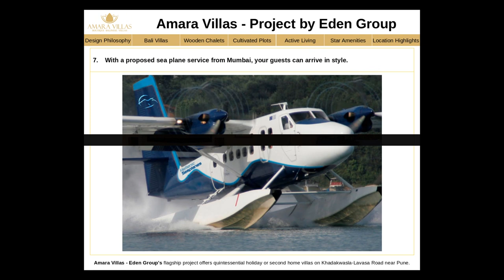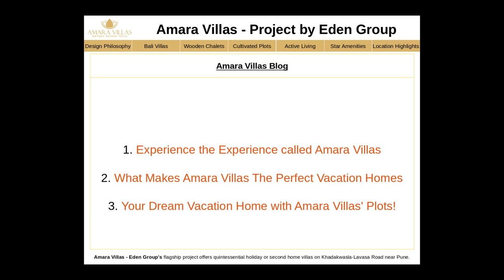Residential Properties in Varasgaon Pune for Sale - Amaravillas.com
| Amara Villas - Eden Group's flagship project offers quintessential holiday or second home villas on Khadakwasla-Lavasa Road near Pune. Amara Villas offers its residents a plethora of world-class amenities and comforts. They come with primary amenities like: Infinity Pool, Gym, Restro & Bar, Clubhouse, Kids' Play Area & Garden, Yoga & Meditation Centre. Taking privileged living one step further, Amara Villas also offers many star amenities like: A Star Resort, Adventure Sports, Waterside Restaurant, A Sanctuary, Amara Spa, Aqua Experience, Special citizenship for senior citizens.